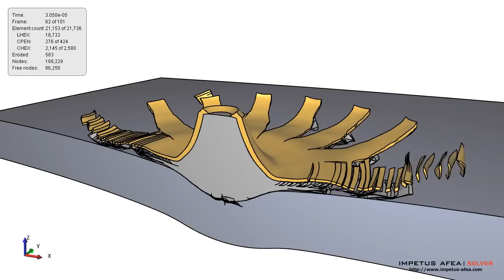7.62 NATO Ball striking an armor steel plate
The video shows the interaction between a soft lead bullet and a strong steel plate during ballistic impact. Extreme deformations of the bullet can be seen. Fracture is described through node-splitting.

This simulation and video was created by Jens Holmen at Norwegian University of Science and Technology.